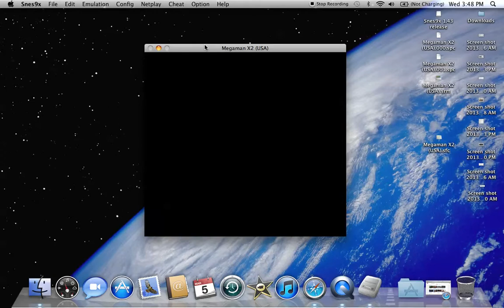Let's Play Megaman X2 part: 14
Getting hearts from the Flame Stag and Overdrive Ostrich stages.